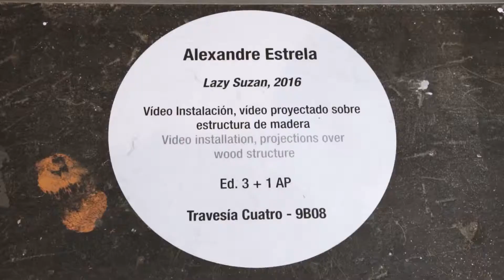#3 Confiamos en la Creatividad y la experimentación